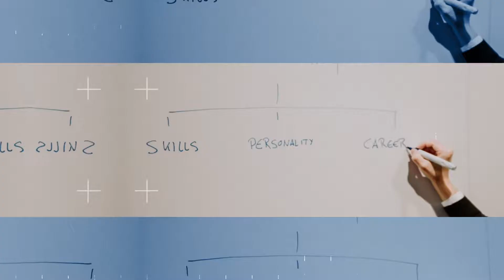What do management consultants actually do? (McKinsey, BCG, Bain, ...)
What do management consultants actually do? 😊 🤔⁠
"Consultants are like doctors for businesses"⁠ 💭⁠
While doctors solve health problems for patients, consultants solve business problems for clients. ⁠
They both follow the same problem solving process: ⁠
1. They structure the problem ⁠
2. They analyse the problem⁠
3. They propose a solution⁠

You want to learn the essential consulting skills?

⏰ Timestamps ⏰
00:00-00:40 Intro
00:40-01:22 What do management consultants actually do?
01:22-3:16 Consultants are like doctors for businesses
3:16-4:10 Structuring the problem
4:10-4:45 Analysis of the problem
4:45-5:08 Proposing a solution
5:08-05:57 Outro

You liked this video? You don't want to miss any of my videos?

My mission is to help you to become professionally successful while living a balanced life in management consulting. As a community, we together are masteringconsulting​​​​​​​​